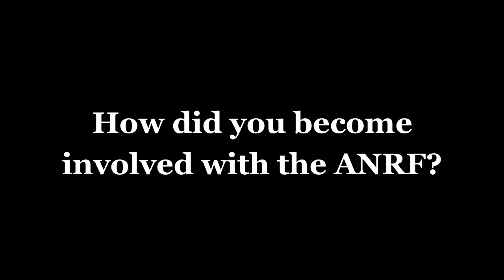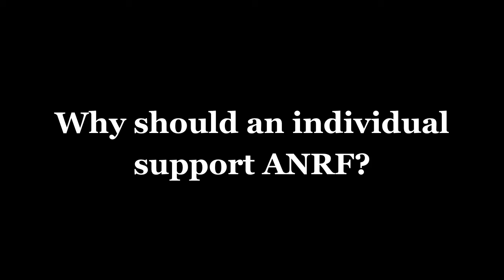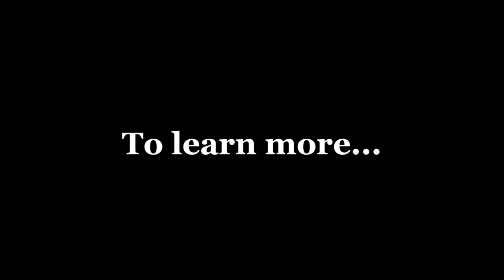Meet the Scientists: Pediatric Rheumatologist, Salvatore Albani, M.D., Ph.D.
Dr. Albani is a world renowned pediatric rheumatologist and researcher originally from Italy.  He was awarded grants from the Arthritis National Research Foundation in 1992 and 1996.